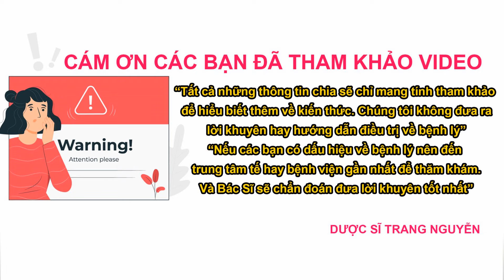Có nên Uống canxi và vitamin C cùng lúc hay không? Cần lưu ý gì khi dùng 2 loại vi chất này?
Tìm hiểu việc có nên Uống canxi và vitamin C cùng lúc hay không? Cần lưu ý gì khi dùng 2 loại vi chất này?

01:01 Vai trò của vitamin C và canxi đối với cơ thể

06:10 Uống canxi và vitamin C cùng lúc được không?

07:12 Thời điểm thích hợp để uống vitamin C và canxi

09:49 Cần lưu ý gì khi dùng 2 loại vi chất này?

Cám ơn các bạn đã quan tâm theo dõi video của Trang, đừng quên like share cho người thân của mình những thông tin về việc tại sao Ăn nhiều đu đủ chín, cà rốt hay bí đỏ lại gây vàng da nhé. Nhấn follow để nhận được nhiều video bổ ích sớm nhất từ Trang.